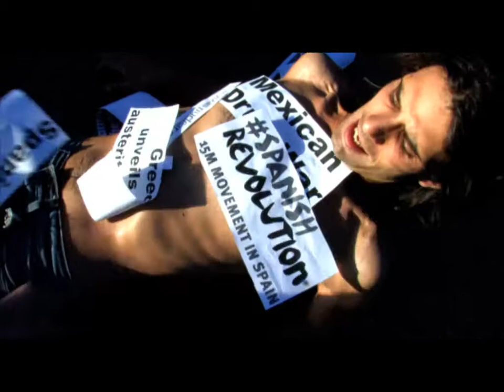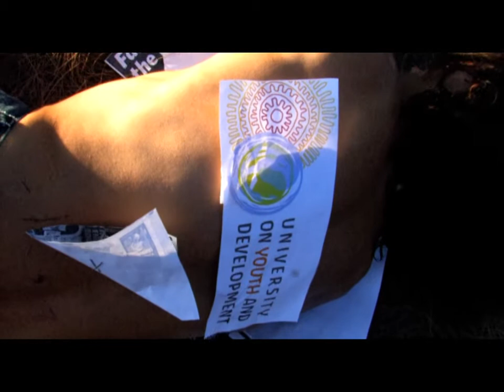Act for our planet teaser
What do you think of when you hear the phrase "Act for our planet?" Probably there are as many answers to that questions as the number of people you ask.